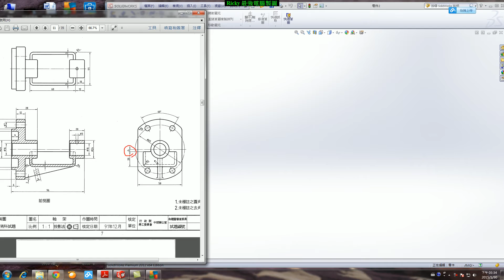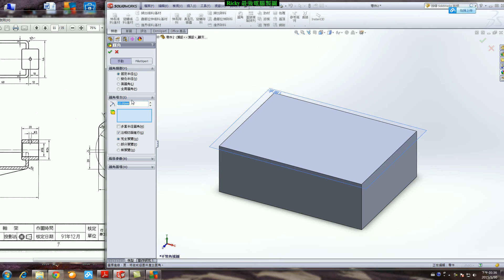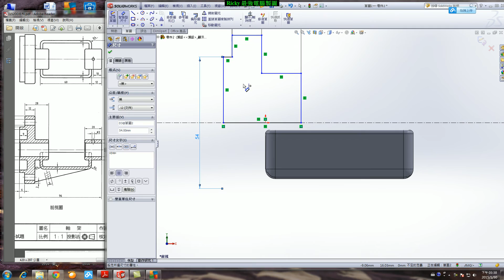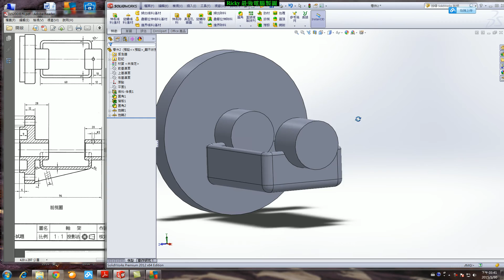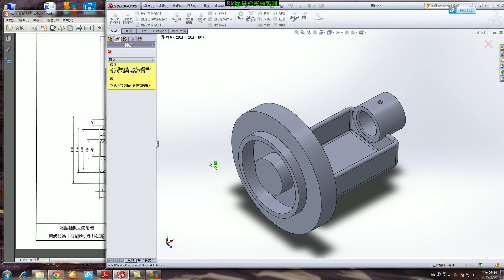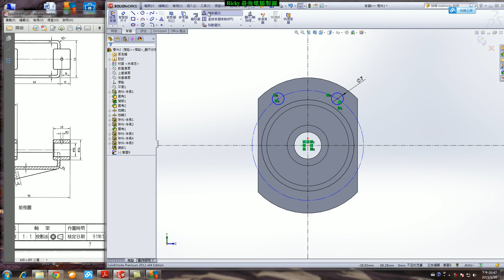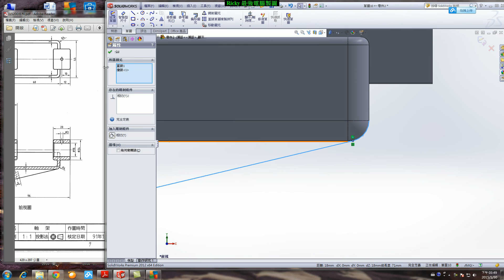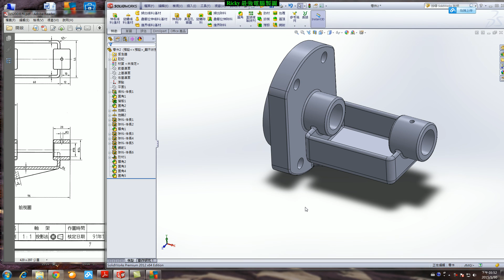15200 丙級電腦輔助立體製圖 301C